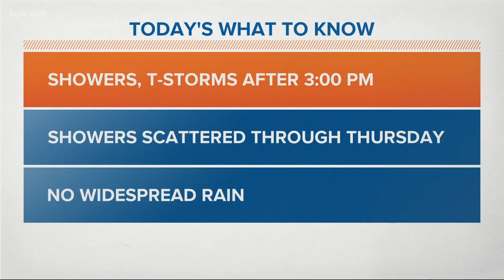Summer fun spot: Silver Falls State Park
Checking out the trail of 10 waterfalls(!) at 9,000-acre Silver Falls State Park near Salem.